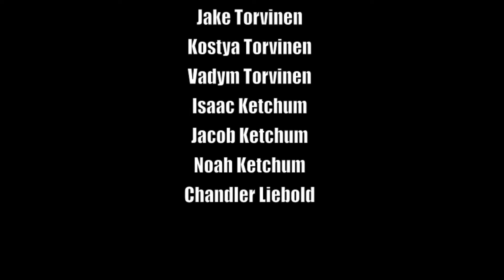Camp Appreciation Sunday